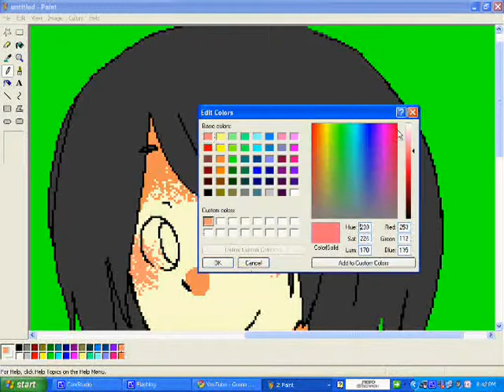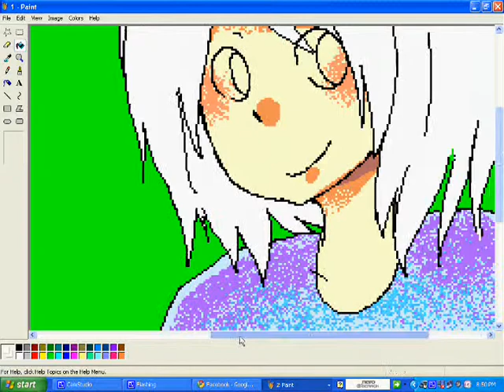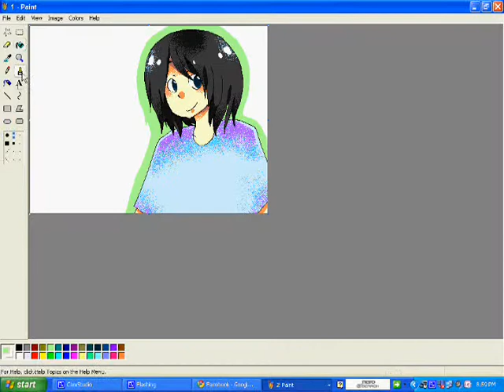MS Paint - Doodle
Bored. Sembreak na!